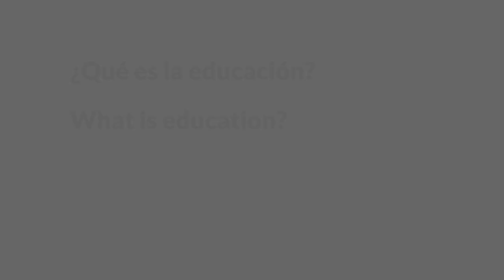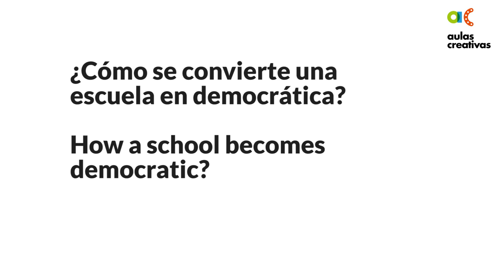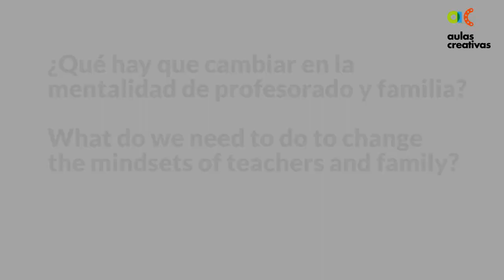Educación Democrática. Yaacov Hecht en Aulas Creativas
La aspiración de Yaacov Hecht es que el "aula piramidal", 30 estudiantes delante de un solo maestro, se transforme en una red social de aprendizaje compuesta por 31 maestros y estudiantes, una red en la que cada estudiante o maestro pueda enseñar en las áreas que sean sus fuertes particulares y aprender de los puntos fuertes de los demás. Hecht cree que vamos hacia una nueva e innovadora solución para la educación, una transición de las escuelas de la era industrial a una "red social de aprendizaje", y su implementación, a la que él llama una "Ciudad de la Educación". Hecht creó la Red de las Ciudades de la Educación en Israel.